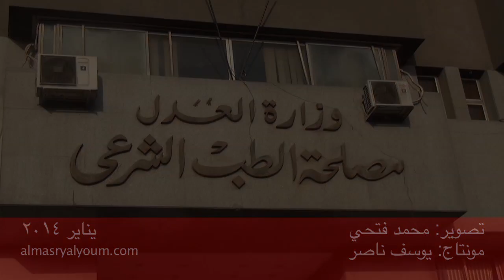جثمان سيد وزة يخرج من مشرحة زينهم وسط هتافات تطالب بالقصاص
أستقبلت مشرحة زينهم جثة عضو ٦ أبريل سيد وزة الذي لقى مصرعه في اشتباكات الذكرى الثالة لثورة يناير، وردد زملاء «وزة» هتافات تطالب القصاص.